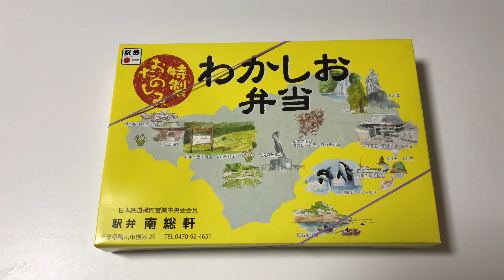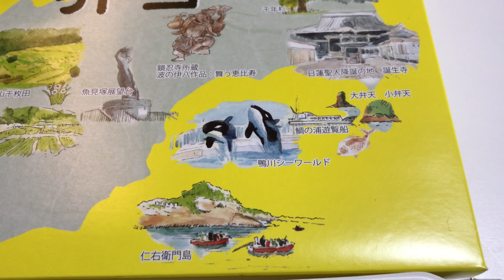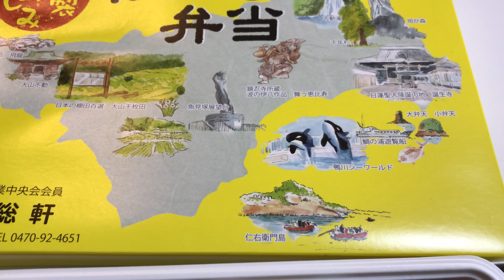安房鴨川駅の駅弁「わかしお弁当」（幕の内弁当）を食べてみた！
安房鴨川駅の駅弁で、南総軒さんの調製する「わかしお弁当」を食べてみました。中身は幕の内弁当となっていて、価格と中身のバランスのとれた良心的なお弁当です。